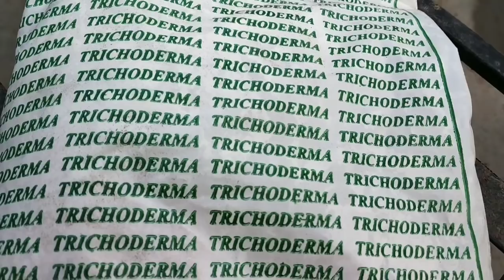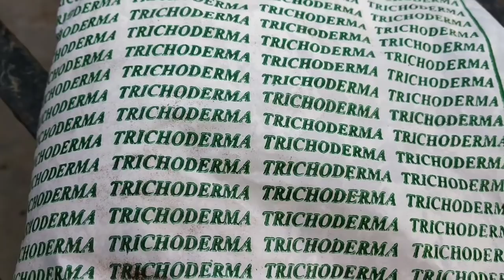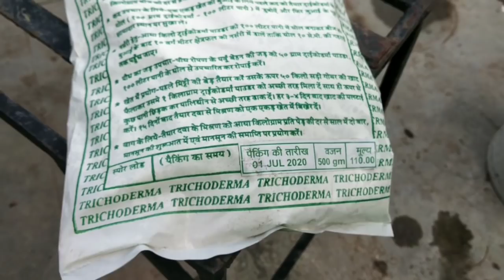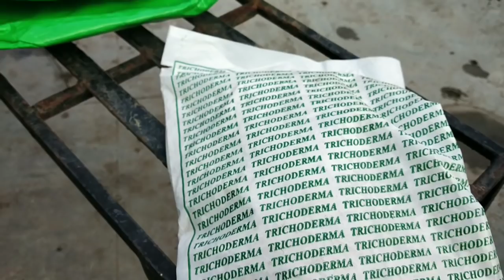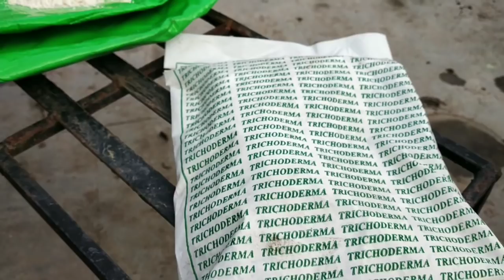Trichoderma-Plants,gardening की बहुत सारी problems का solution Use of trichoderma on soil, pot mix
Trichoderma.use of trichoderma in soil.trichoderma in potting mix.how to use Trichoderma.why to use trichoderma.how to make soil fungus free.